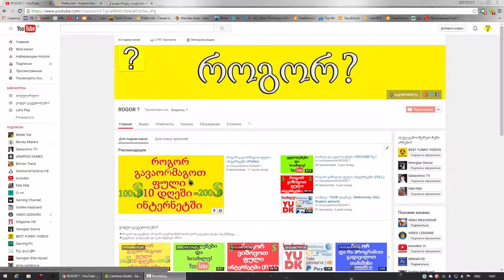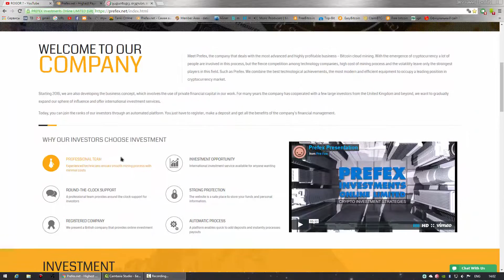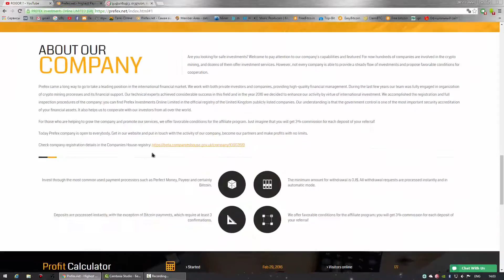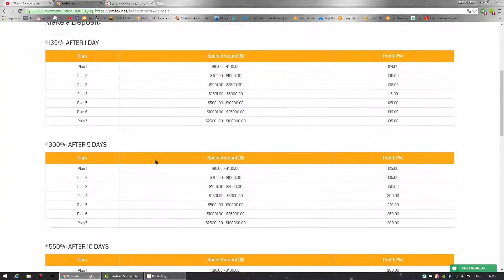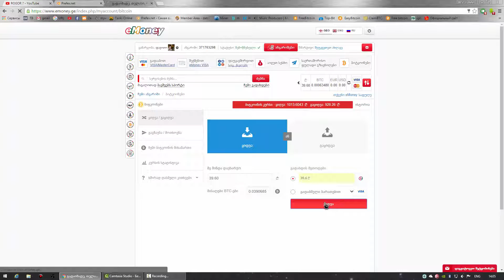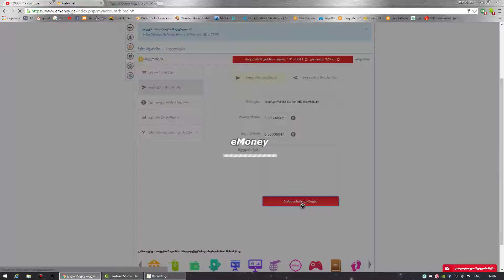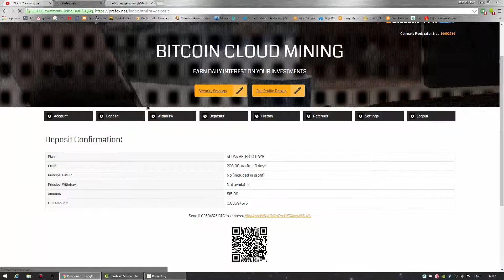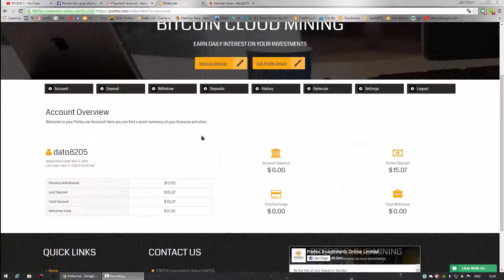ფულის გაორმაგება - თანხის ჩარიცხვა (Prefex)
agar ixdi fuls ! agar charicxot!
გამოიწერე არხი!
ასევე შეგიძლიათ ნახოთ!